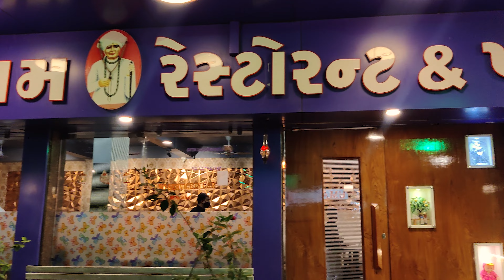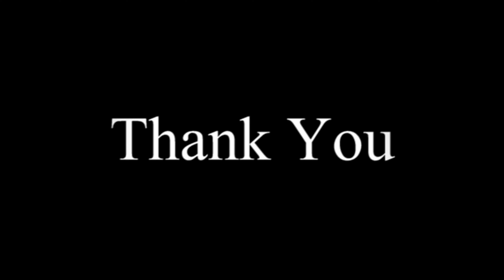A Glimpse of Rajkot City | RANGILU RAJKOT | Tour | Gujarat | 2022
Rajkot is the fourth-largest city in the state of Gujarat, India, after Ahmedabad, Vadodara, Surat and is in the centre of the Saurashtra region of Gujarat. Rajkot is the 35th-largest metropolitan area in India, with a population of more than 2 million as of 2021. Rajkot is the 6th cleanest city of India, and it is the 7th fastest-growing city in the world as of March 2021. The city contains the administrative headquarters of the Rajkot District, 245 km from the state capital Gandhinagar, and is located on the banks of the Aji and Nyari rivers. Rajkot was the capital of the Saurashtra State from 15 April 1948 to 31 October 1956, before its merger with Bombay State on 1 November 1956. Rajkot was reincorporated into Gujarat State on 1 May 1960.